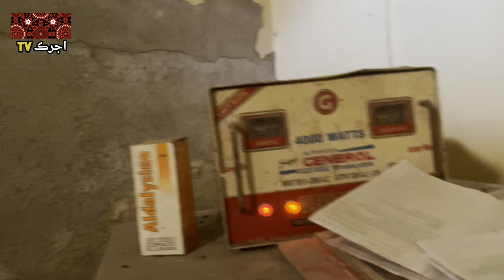Dost k sath prank ho gaya bakry ki jaga kuta de dia bakra mandi | ajrak tv